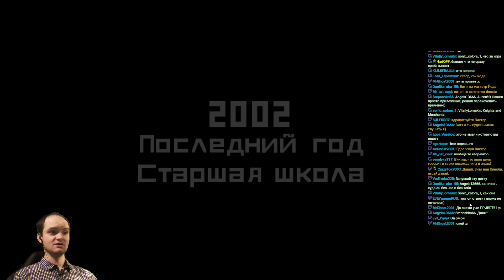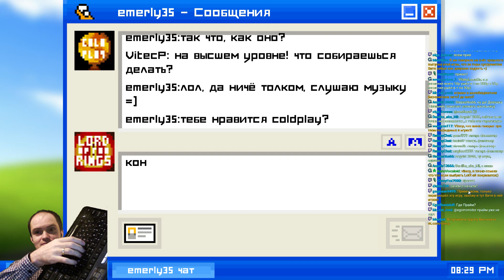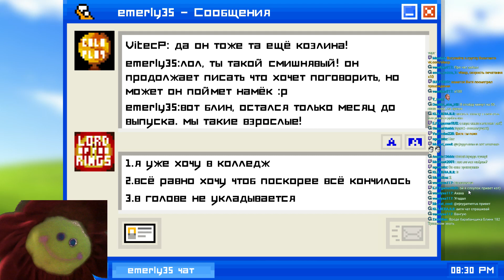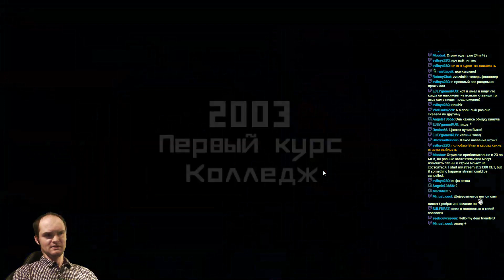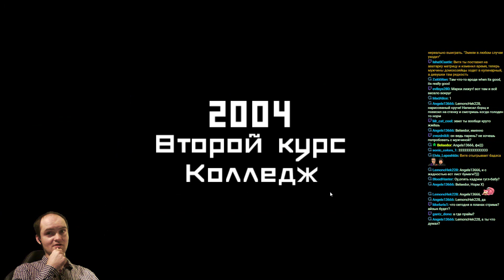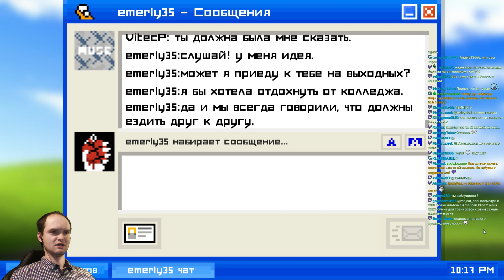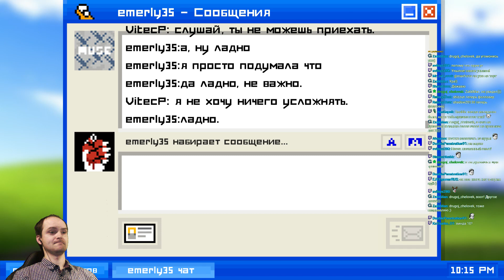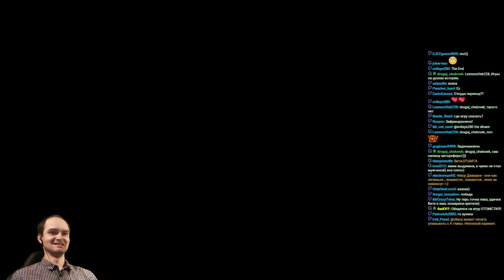КАК ВЫЙТИ ИЗ ФРЕНДЗОНЫ ◄ Взрыв мозга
Emily is Away полностью на русском прохождение. Как выйти из френдзоны чат бот. Хорошая концовка (финал).